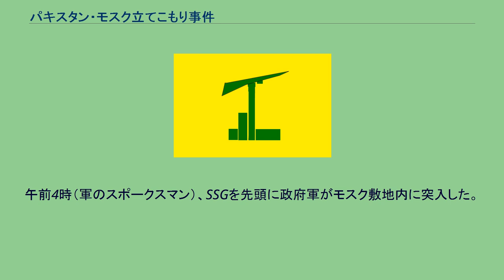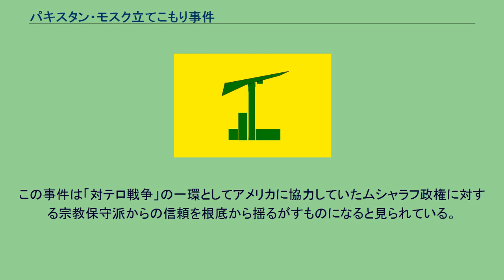パキスタン・モスク立てこもり事件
パキスタン・モスク立てこもり事件（パキスタン・モスクたてこもりじけん）は、2007年7月3日にパキスタンの首都イスラマバードでイスラム教の神学生らが治安部隊と衝突し、その後モスクに人質を取って立てこもった事件。
イスラーム過激派アルカーイダとの関連が指摘されている。
学生らは政府に対し、かつて隣国アフガニスタンの大半を支持していたターリバーンが主張するような厳格な社会的価値を要求、数カ月にわたり当局との緊張が高まっていた。
パキスタン政府は国営放送を通じ、あくまで対話による解決を目指すと伝えるが、学生らはモスクに立てこもることとなる。
学生らが蜂起した背景にはモスクの最高指導者マウラーナー・アブドゥル・アズィーズ師の影響が大きいとされている。
アズィーズ師は当時のパルヴェーズ・ムシャラフ政権が進めようとしていた教育改革（マドラサへの近代教育の導入）に反対する急先鋒（せんぽう）であった。
当時のムシャラフ大統領を、「アフガニスタンやイラクで罪のないイスラム教徒を殺害している米英の手先」として批判してきた。
アズィーズ師はターリバーンとの深いつながりが指摘されており、パキスタン当局からは、米国大使館へのテロ攻撃を計画したことや、国際テロ組織アルカーイダのメンバーを匿ったことなど15の容疑がかけられていた。
2007年になって学生らが、イスラムの教えに背いたとして売春婦らの拉致事件を起こすなど、徐々にその行動をエスカレートさせていた。
ラール・マスジドの位置 2007年7月3日、パキスタンの首都イスラマバード中心部にあるイスラム教の礼拝所モスク・ラール・マスジド（「赤いモスク」の意）周辺の政府関連施設を、このモスクに併設されているイスラム教神学校に通う学生ら150人が攻撃をくわえ、施設を守っていた治安部隊の銃を奪い隊員の一部を人質にして衝突が発生。
治安部隊は催涙ガスで応戦した。
この時点でパキスタン内務省の公式発表で治安部隊1人、学生4人、テレビカメラマン1人および通行人3人の死亡が確認された。
また他に148人が病院に運ばれたが、大半は催涙ガスによるものとされている。
7月4日、神学生らを陰で操っているとされていたモスク最高指導者アズィーズ師は、立てこもっていたモスクから、全身が隠れる女性の外出着（ブルカ）で顔を隠しながら逃亡を図ったが、その途中で治安当局によって逮捕された。
当局はこの日、モスク周辺に外出禁止令を出して包囲網を強化し、指導部や神学生らに投降するよう求めていた。
同日夕方までに少なくとも1200人がこれに応じた。
周辺は数キロの範囲で外出禁止令が敷かれ、ワライチ副首相は「銃弾には銃弾で応じる」と強硬姿勢で臨む構えを示した。
7月7日、政府側は、同じくラール・マスジドの付属校で、モスクの北西約3キロに位置する男子マドラサ（イスラム神学校）、ジャーミヤー・ファリーディヤーを急襲して制圧し、立てこもっていた学生数十人を逮捕した。
こうして政府側は徐々に包囲網を狭めるが、アズィーズ師の弟、アブドゥル・ラシード・ガーズィー師はあくまで徹底抗戦を主張。
ムシャラフ大統領は「降伏か死か」の選択を迫る事実上の最後通告を突きつける。
政府軍は拡声器や電話でモスク側に対して投降を呼びかけるが、降伏はなかった。
7月10日ムシャラフ大統領は事態の打開に向けて最終段階に入った。
これまでの政府側とモスク側の衝突で少なくとも21人の死者が出ていた。
午前4時（軍のスポークスマン）、SSGを先頭に政府軍がモスク敷地内に突入した。
突入後、20人ほどがモスクから脱出したと見られている。
4時間後の午前8時にモスクは制圧され、こうして事件は一応の解決を見たが事態は最悪の結末を迎えることとなった。
この事件により神学生側が75人、治安部隊側に10名の死者が出た、と事件後に発表された。
指導者のガーズィー師も「ガーズィー師は神学生らによって囲まれて投降せず、銃撃戦によって死亡した」と内務省報道官によって発表された。
また、同師殺害後も、生き残った学生の一部は抵抗を続けたという。
この事件は「対テロ戦争」の一環としてアメリカに協力していたムシャラフ政権に対する宗教保守派からの信頼を根底から揺るがすものになると見られている。